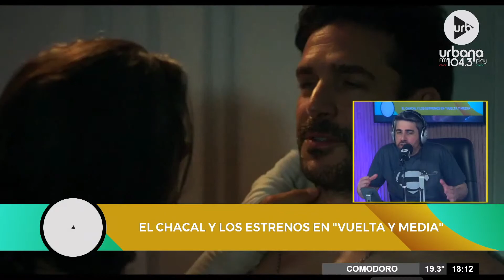Todos los estrenos con Matías Lértora en VueltaYMedia (Parte 1)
PROGRAMACIÓN
LUNES A VIERNES:
DE 06 A 09 | DE ACÁ EN MÁS - María O'Donnell, David Cayón, Flora Alcorta , Guido Bercovich y Ari Hergott.
DE 20 A 06 | URBANA PLAY MUSIC
SÁBADOS:
DE 10 A 13 | PUNTO CARAMELO - Julieta Pink, Sol Rosales y Juli Schulkin